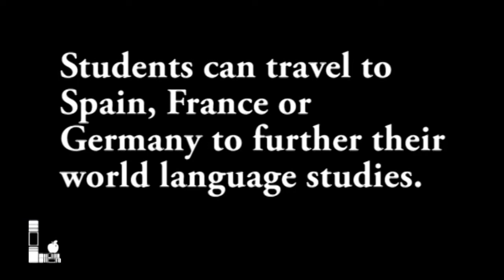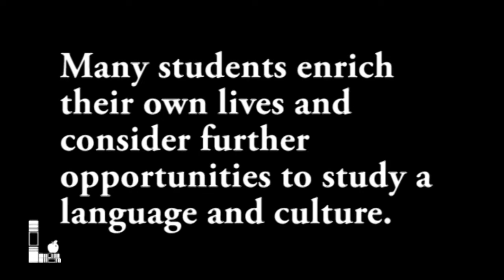Know Your Neighbor Study Tour - short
Interviews with teachers and students about the LPS program where students immerse themselves in a real-life environment in Spain, Germany or France.